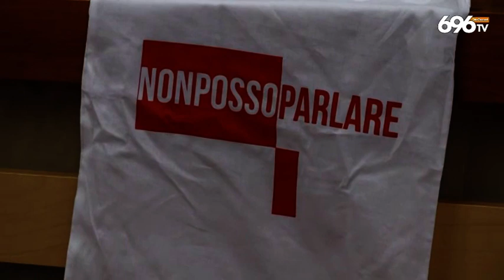Violenza sulle donne: "Mai più tragedie"